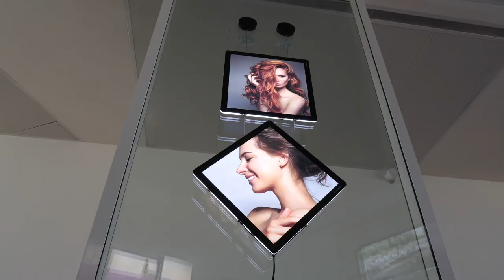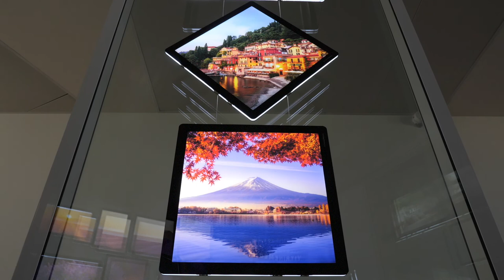VM TWO DIAMOND-FR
VM TWO DIAMOND, un tout nouveau format intelligent qui vous permet de communiquer en format carré ou losange. Pour une complète modularité, le VM TWO DIAMOND est compatible avec les systèmes de câbles et fixations VITRINEMEDIA, y compris VM START NOW et VM TRACK TRANSFORMER ! Et pour un usage aussi bien en vitrine qu’à l’intérieur de vos espaces, il est également compatible avec les gammes VM TWO WALL FIXTURE SET et VM TWO DOCK.